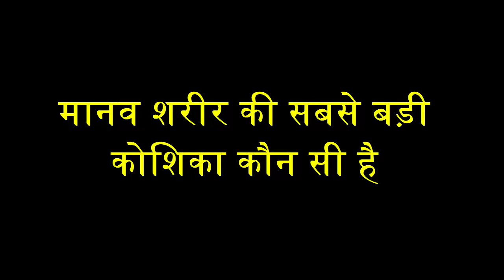मानव शरीर की सबसे बड़ी कोशिका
thumbnail image
downloaded from -